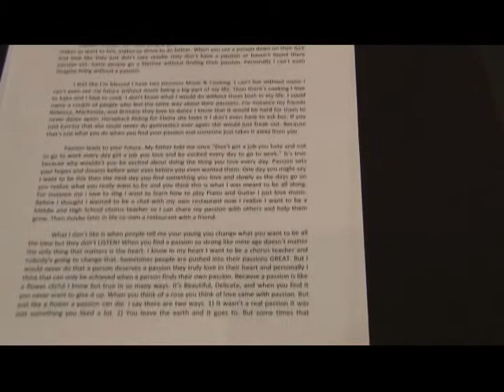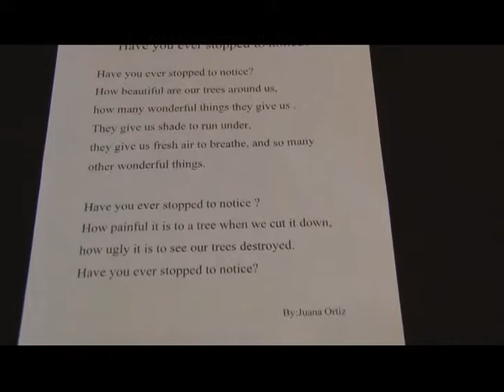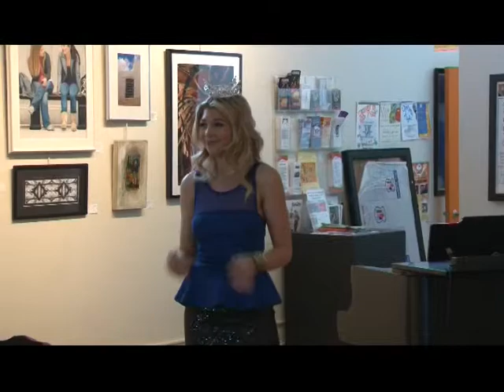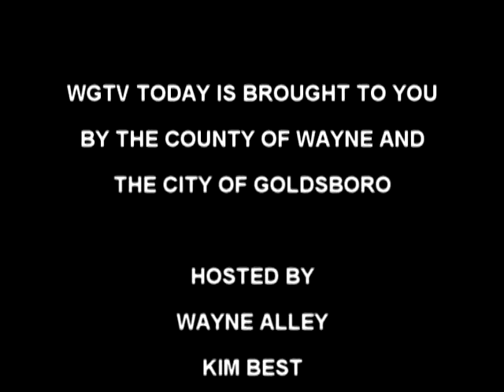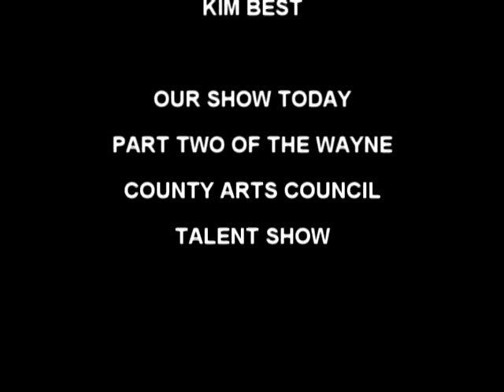WGTV TODAY MORNING SHOW 2013 06 13 THURSDAY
OUR SHOW TODAY:  THE SECOND PART OF THE WAYNE COUNTY ARTS COUNCIL TALENT SHOW